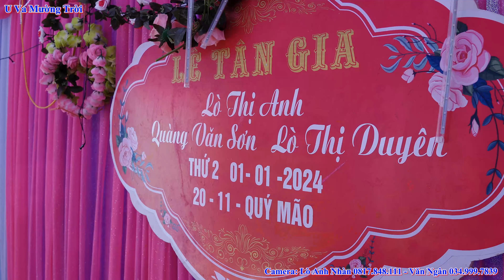Nhảy Mừng Lễ Tân Gia Đại Cát GĐ Bà Lò Thị Anh, Con Trai Sơn & Duyên, Bản On, Noong Luống, Điện Biên